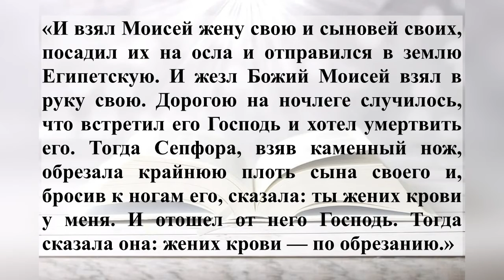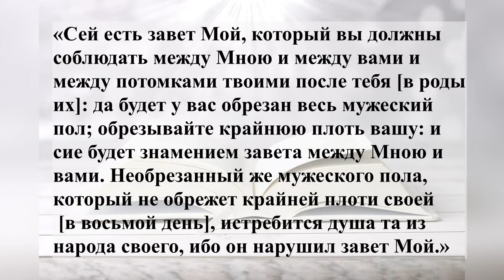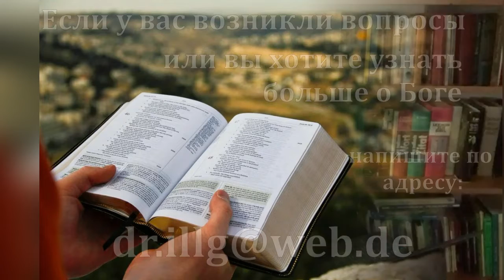Утренние чтения. Делай сегодня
«И взял Моисей жену свою и сыновей своих, посадил их на осла и отправился в землю Египетскую. И жезл Божий Моисей взял в руку свою. Дорогою на ночлеге случилось, что встретил его Господь и хотел умертвить его. Тогда Сепфора, взяв каменный нож, обрезала крайнюю плоть сына своего и, бросив к ногам его, сказала: ты жених крови у меня. И отошел от него Господь. Тогда сказала она: жених крови — по обрезанию.»
Исход 4:20, 24-26 SYNO

«Сей есть завет Мой, который вы должны соблюдать между Мною и между вами и между потомками твоими после тебя [в роды их]: да будет у вас обрезан весь мужеский пол; обрезывайте крайнюю плоть вашу: и сие будет знамением завета между Мною и вами. Восьми дней от рождения да будет обрезан у вас в роды ваши всякий младенец мужеского пола, рожденный в доме и купленный за серебро у какого-нибудь иноплеменника, который не от твоего семени. Непременно да будет обрезан рожденный в доме твоем и купленный за серебро твое, и будет завет Мой на теле вашем заветом вечным. Необрезанный же мужеского пола, который не обрежет крайней плоти своей [в восьмой день], истребится душа та из народа своего, ибо он нарушил завет Мой.»
Бытие 17:10-14 SYNO